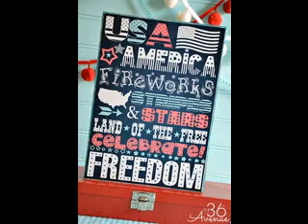Cool Fourth of july party ideas